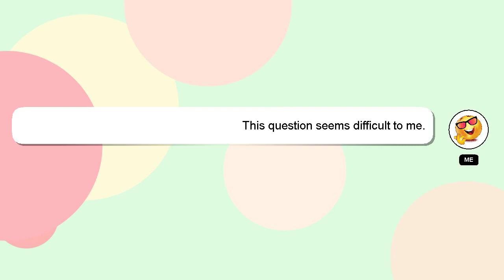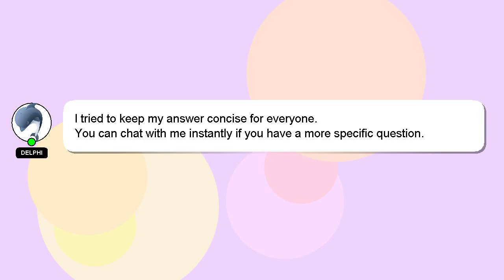Array : Efficiently select elements from an (x,y) field with a 2D mask in Python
in select Array elements from : mask (x,y) a field an Python with Efficiently 2D